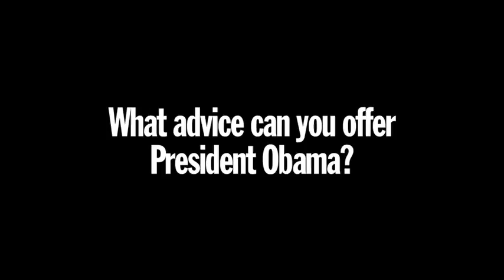Advice for our new president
PalmBeachPost.com asks people about President Obama and his family moving into the White House.